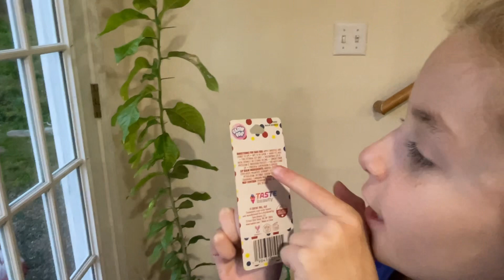How did this product get on the shelves in the first place?!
I hope that this video alert the company that they might need to do a few changes in their packaging. They need to educate people that not every product will be perfect and it can have flaws.